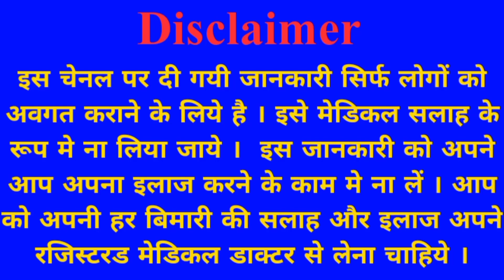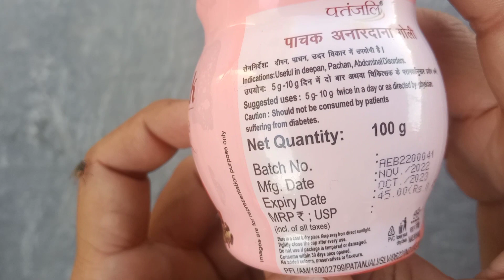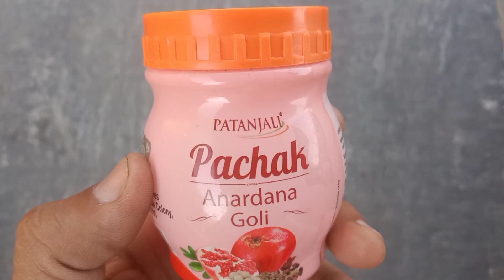Patanjali Pachak Anardana Goli ke Fayde | Gas Bloating Patanjali Medicine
In this video I have shared information about Patanjali pachak anardana Goli which is very beneficial for in digestion gas bloating and stomach related problems.

Namaskar doston Aaj Ke video mein humne jankari Di Hai Patanjali pachak anardana Goli ke bare. agar aapko pet sambandhit koi bhi samasya hai gas banti hai acidity khatti Dakar aati hai to aap Patanjali pachak anardana Goli ka ek bar jarur istemal Karen is video mein humne is Goli ko use karne ke bad honest review Diya hai.